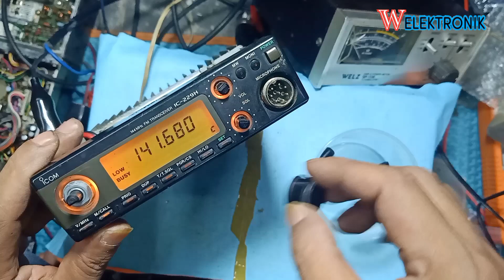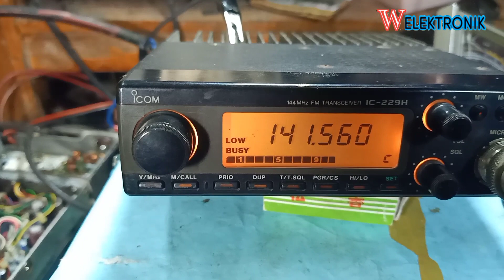cara ganti mesin pcb icom ic 229H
icom ic 229h ini hanya nyala saja.
akibat lama gak dinyalakan dan tempatnya lembab hingga menyebabkan jamuran  korosi..

icom ic-229h specscara ganti mesin pcb icom ic 229H
icom ic-229h microphone
icom ic-229h
icom ic 229h caracteristicas
manual de radio icom ic-229h
icom ic-229h manual español
harga rig icom ic 229h
manual icom ic-229h portugues
icom ic 228h
icom ic28h